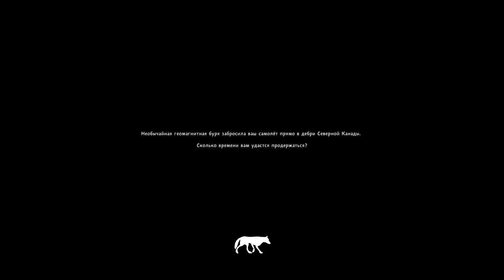THE LONG DARK - ОДИН ДОМА ►ВЫЖИВАНИЕ ► [#2]